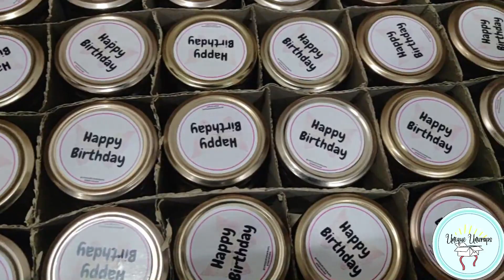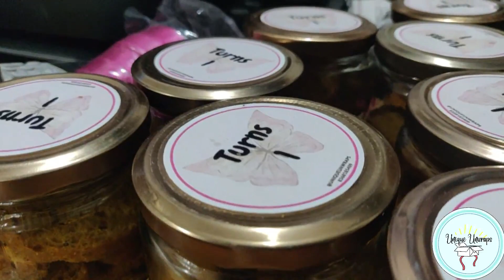Behind The Scene of Birthday Return Gifts | Unique Unwraps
Our customized birthday hamper for Birthday Return Gifts. Made with love ❤️
Unique Unwraps make customized gift hampers for every occasion.
Get your quote now and make the occasion memorable.